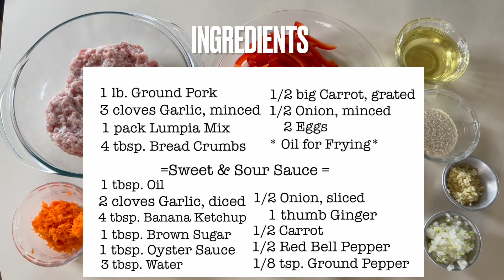Sweet and Sour Meatballs | Filipino Bola-Bola with Sweet and Sour Sauce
Make Bola-Bola or Meatballs exciting by making a Sweet and Sour Sauce.

Easy and Simple to make. Ingredients and my version of making/cooking in the Video.

Mahalo,
Mina’s day Vlogs